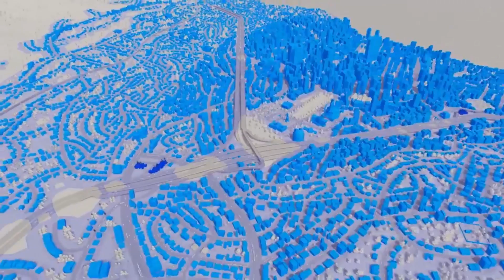Cities: Skylines - PlayStation 4 Edition | Announcement Trailer | PS4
Cities: Skylines - PlayStation®4 Edition puts you in charge of a growing city – from the ground-breaking of its first streets to the ever-changing needs of thousands of citizens. Design, build, and manage the city of your dreams, from public services to civic policies, and challenge yourself to grow from a simple town to a bustling metropolitan hub.